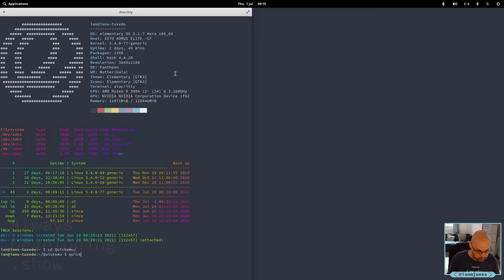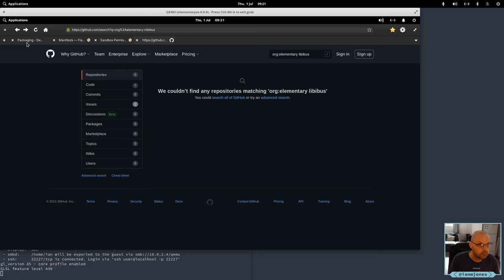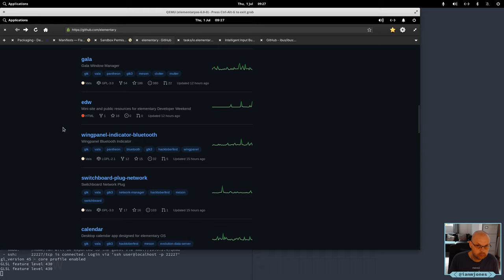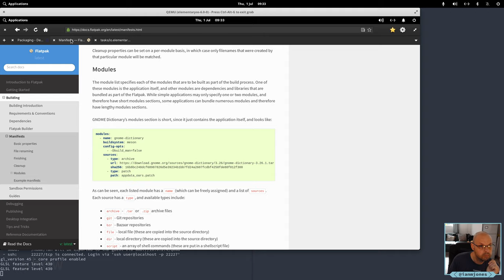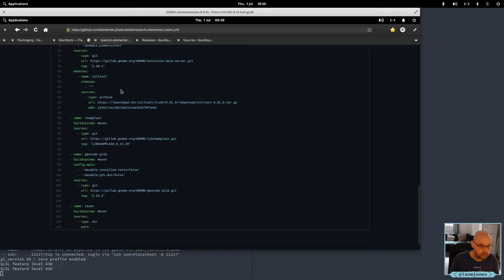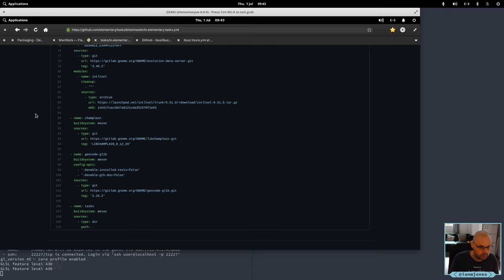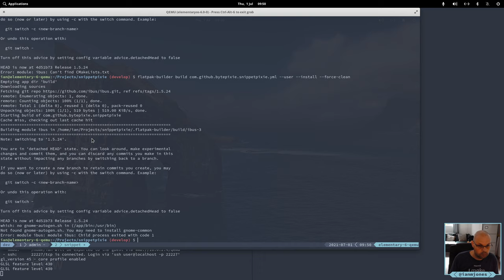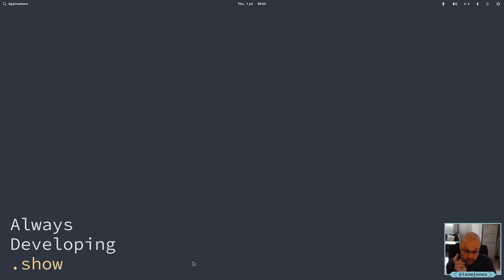Creating a Snippet Pixie Flatpack for elementary OS 6 AppCenter: Part 2 | Always Developing #45